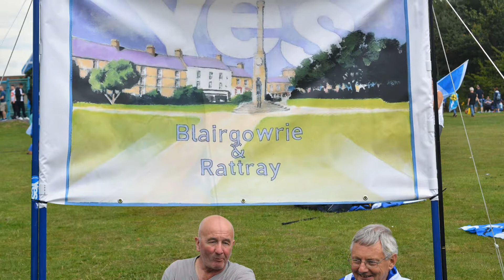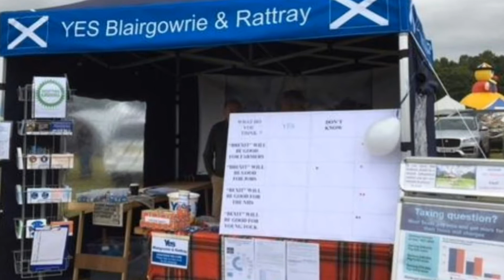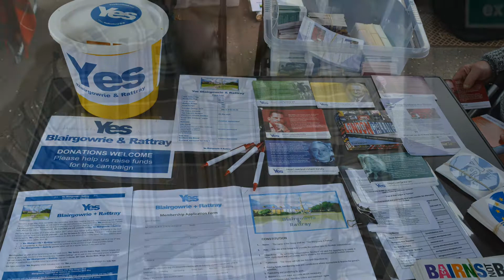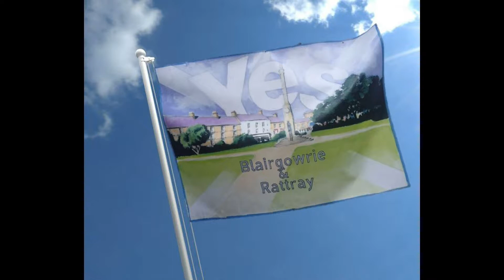Tribute to Yes B & R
A personal tribute to my friends in Yes B & R it is a privilege to know you.